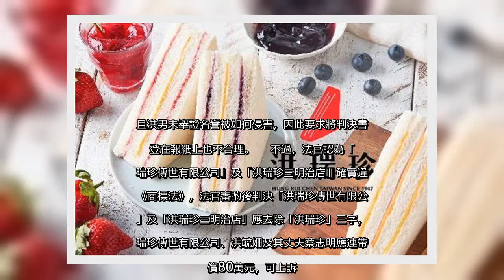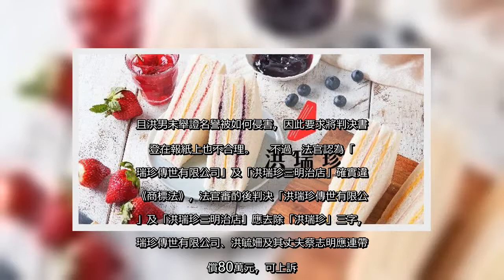✅ 知名三明治店洪瑞珍二代經營者洪峻聲對堂妹洪毓姍提告，洪男指洪女經營的洪瑞珍傳世有限公司侵害商標權，要求洪女不得再使用「洪...